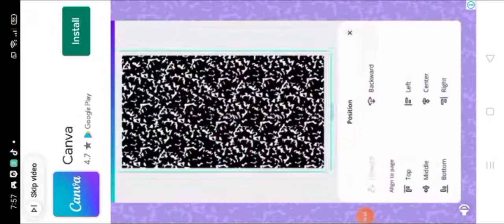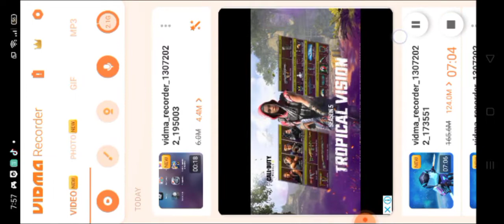cod match kill house